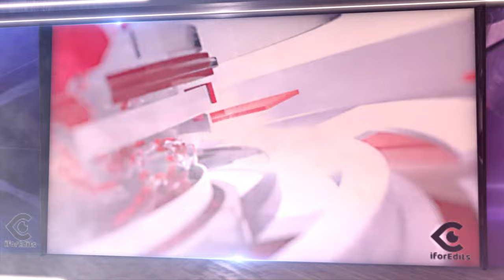4 Global Political INTRO - OPENER with Ultra High Quality Free Template | FREE TO USE | iforEdits